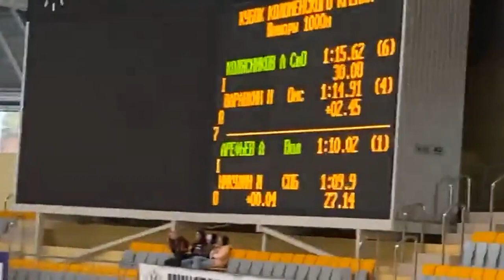Artem Arefev 1000m - 1:10.02 (Kolomna Cup 2019)